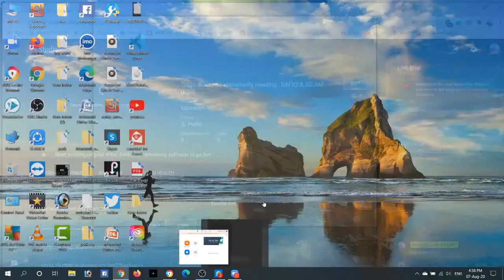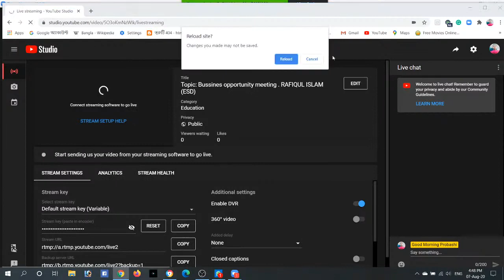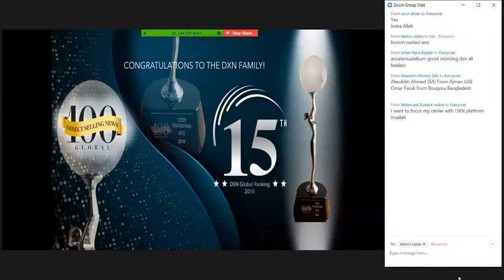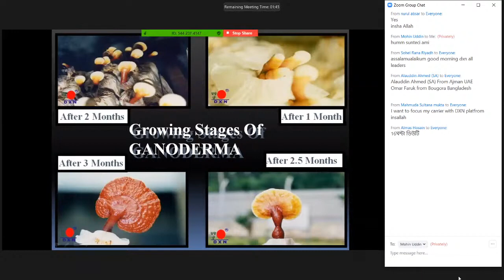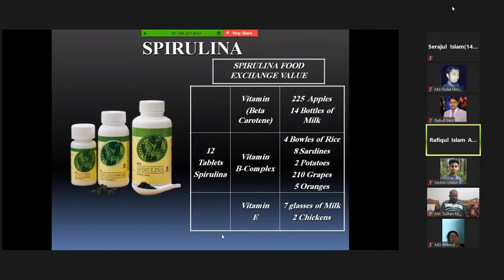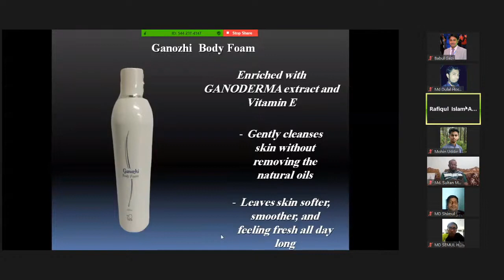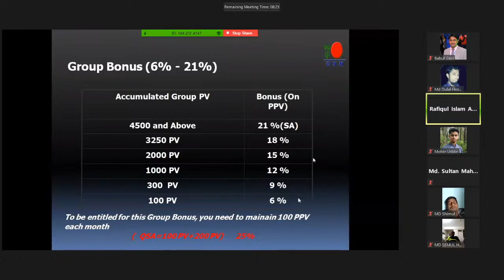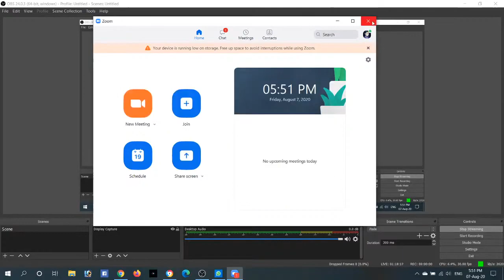BANGLA DXN Bussines Opportunity Meeting Rafiqul Islam(Abu Rayyan) ESD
DXN কেন করবেন

1 - Your Own Boss
আপনার ব্যাবসা আপনি বস।

2 - Low Investment
স্বল্প পূঁজি।

3 - No Risk
কোন ঝুকি নেই।

4 - Leverage of time
আপনার সময় এবং অন্যের সময়।

5 - Security of income
আয়ের সুরক্ষা।

6 - Duplication of Success
সফল ব্যক্তিদের লক্ষ্য করে এগিয়ে যাওয়া।

7 - Life time Learning and Earning
সার জীবন শেখা এবং অর্জন করা।

8 - Health freedom
সুস্বাস্থ্যের অধিকারী হওয়া।

9 - Money freedom
অর্থনীতিক মুক্তি লাভ করা।

 10 - Time freedom
সময়ের স্বাধীনতা অর্জন করা।